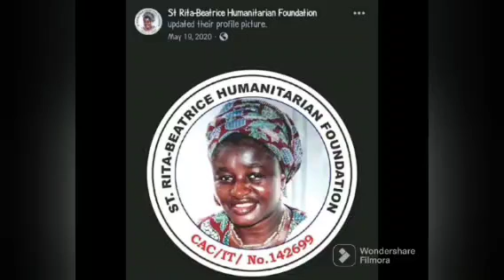UAAG GRANT: SUBSCRIBERS URGE TO 0PEN ACC0UNT IN FCMB | SEE DETAILS